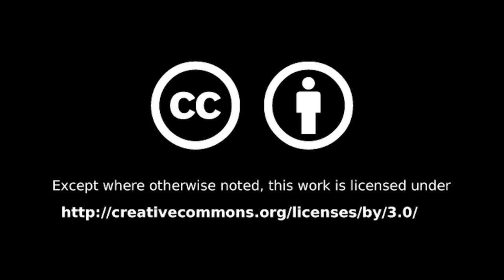Woodbury Select Board: February 10, 2020